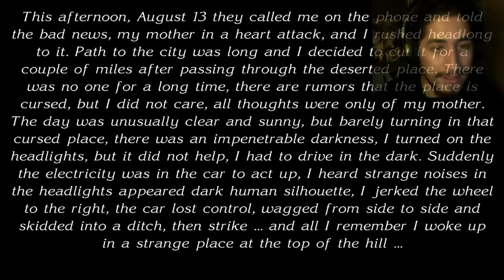SebaK The Cursed Forest (Parte 1) Probando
Haciendo pruebas de grabación y gameplay de este gran juego de terror.